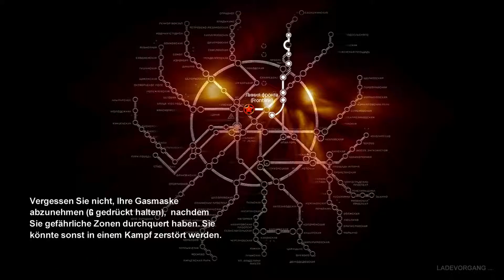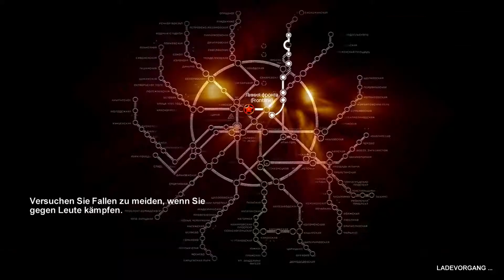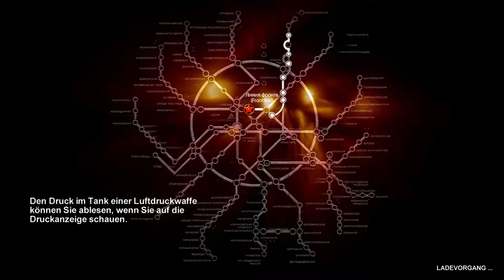Unterirdischer Durchgang ; Metro 2033 #12 ; Let's Play ; Deutsch/German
Hallo und Herzlich Willkommen zum Let's Play zu Metro 2033 vom Entwicklerstudio 4A Games. Es ist ein story-getriebenes Egoshooter-Spiel in der es eine nukleare Katastrophe gab und die Menschheit von Mutanten bedroht werden.

Publisher: 4A Games
Entwickler: Deep Silver
Plattform: PC/Steam
Erhältlich: Steam